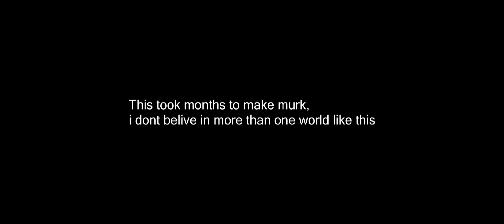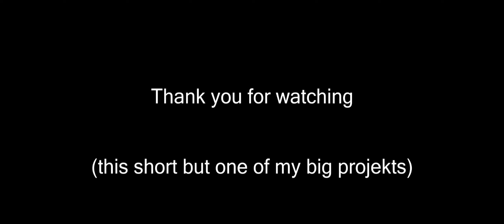Murk N Zacc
-Used Music-